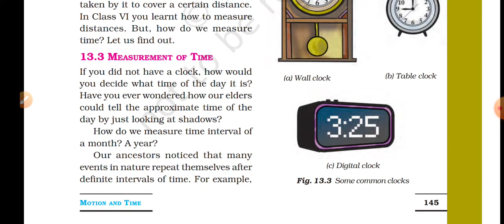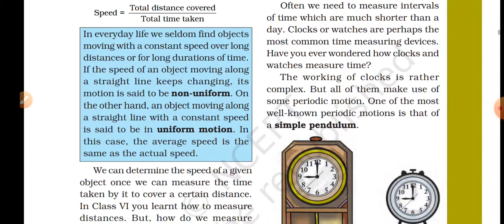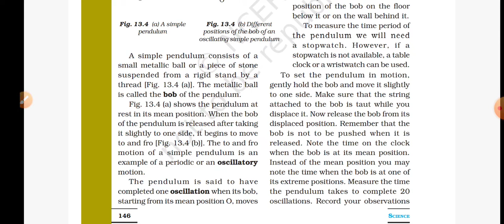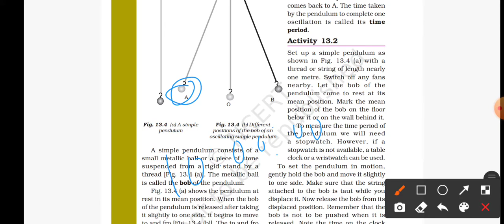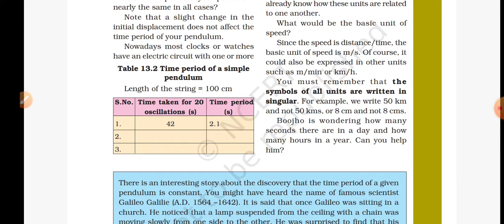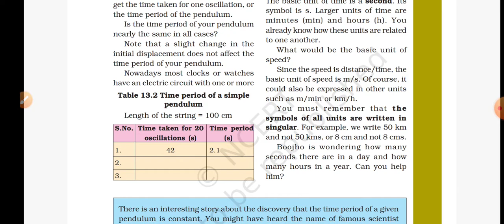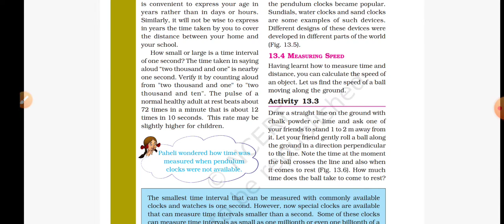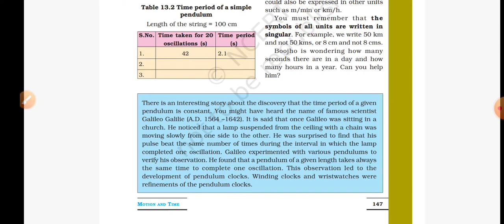Motion and Time Part-2 | Science class 7 Chapter 13 NCERT (Eng medium) | Explanation in hindi